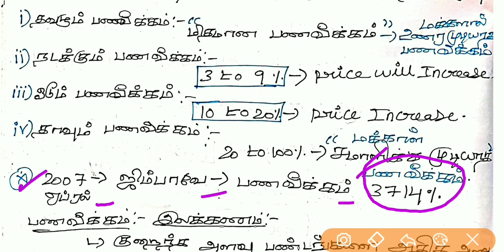12th New Economics lesson 5 பணவியல் பொருளியல் Class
12th New Economics lesson 5 பணவியல் பொருளியல் Class

TNPSC QUICKIES

In this video contains TNPSC Group 1,group 2,group 2a Exam content.. IN this channel useful for tnpsc preparation, tet preparations, TNPSC group 1, tnpsc group2, tnpsc group 2a, group 4, group 8, vao exams,, and also sslc 10th standard students.